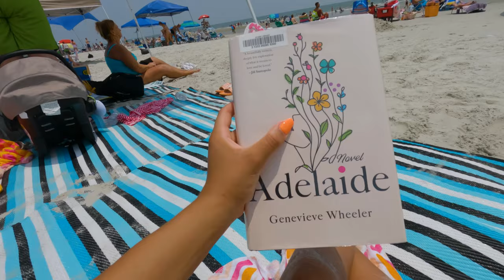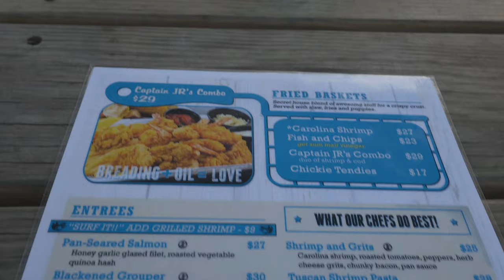☀️Vacationing In Hilton Head South Carolina Day 3☀️|Coligny Beach, Go Karting, Seafood Dinner| Vlog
Today was day 3 of our family vaction 2023 in Hilton Head South carolina. Today we went to Coligny beach and spent some time in the sun. After that the boys went go karting at K1 speed in which DeSeanw won. An lastly we ended the day with dinner at Fish Casual Coastal Seafood.